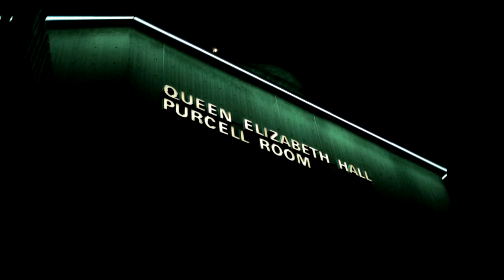Rowan-Hull at South Bank Centre (Full version)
Performance with Roger Redgate (Professor of Composition) at Goldsmiths College, London and Emmanuel Spinelli (Composer and Sound artist) and Susannah Recchia (Dancer) from the graphic score of Cornelious Cardew, at Queen Elizabeth Hall, South Bank Centre, 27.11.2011.